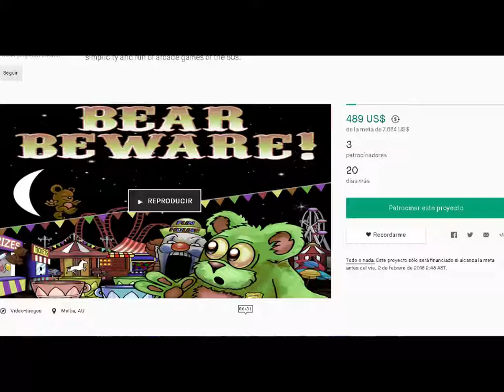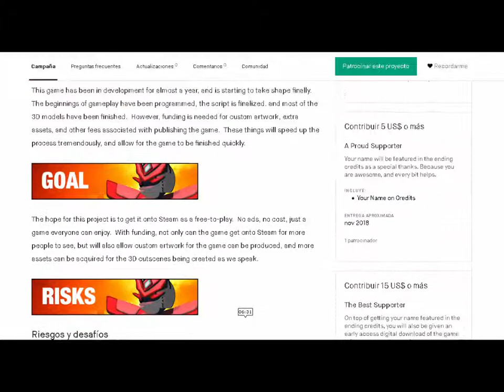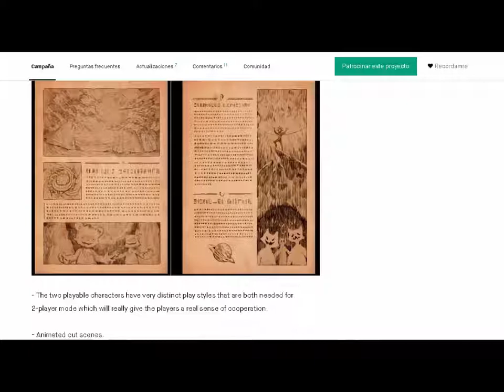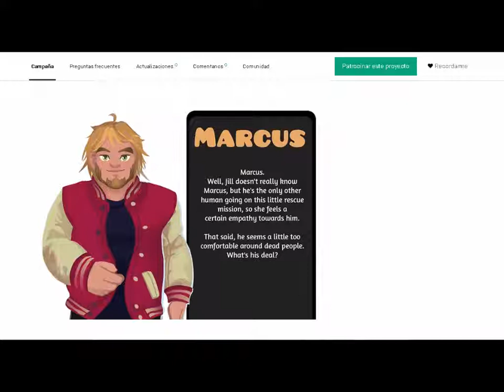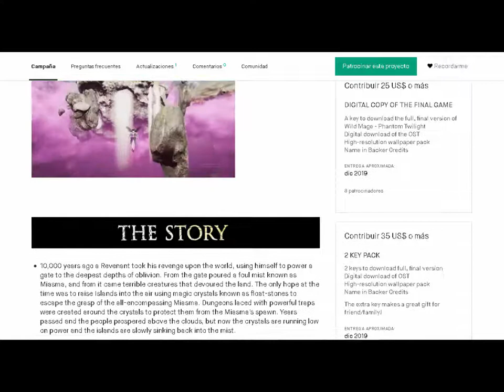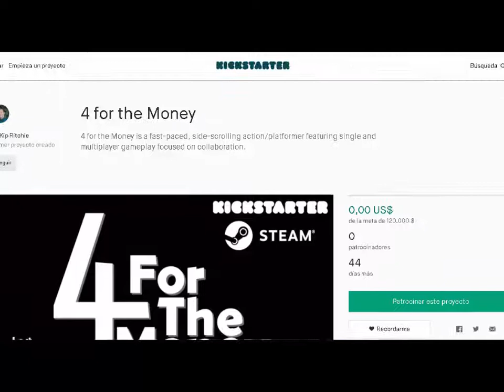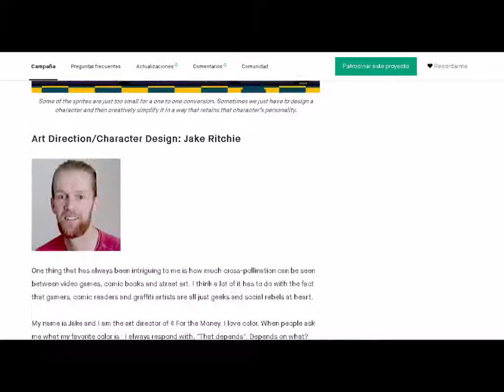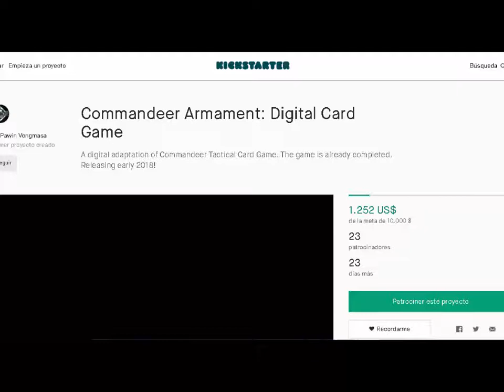Juegos indies de kicksarted Enero 1 de 2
Proyectos

Lamentablemente el ultimo no llego a la meta le faltaban creo 40000 euros una lastima u u.

Si les gusto compartan tambien avisenme si me falto alguno bueno no soy flash para verlos todo n n adios y espero te gustara el video.